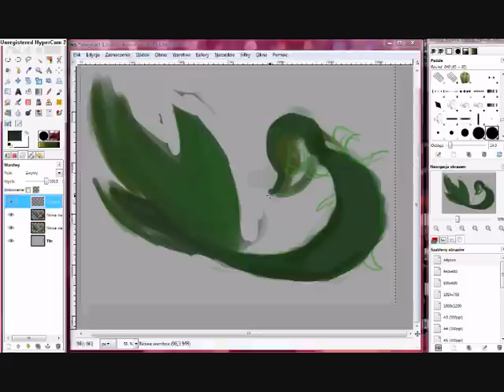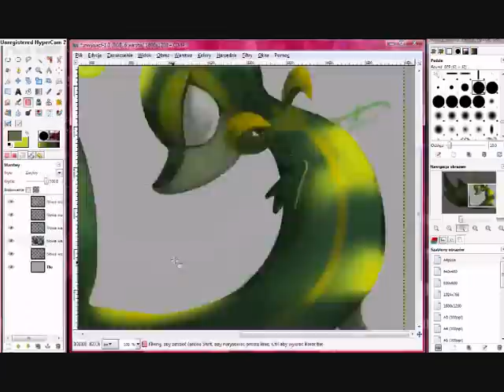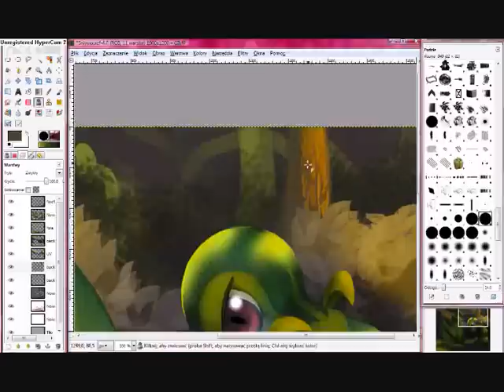Snivy Speedpaint [GIMP]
Tsuty lv 60.
Program: GIMP